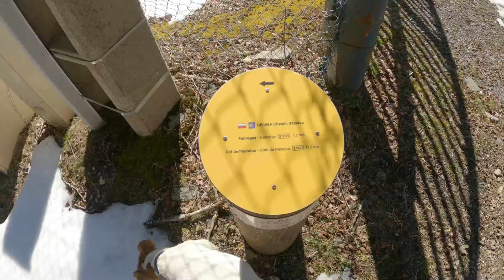3 nanas, 3 jours, 3 randonnées dans les Pyrénées - Je suis une aventure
3 jours, 3 nanas et  chiens en randonnée dans les Pyrénées
J'embarque 2 copines dans ma vie de nomade
Pour retrouver nos balade

Lien de l'épicerie des produits et des producteurs issus des départements traversés par les Pyrénées

Produit idéal pour la cuisine en van, camion aménager et camping car.
Pour vous procurer le four Omnia